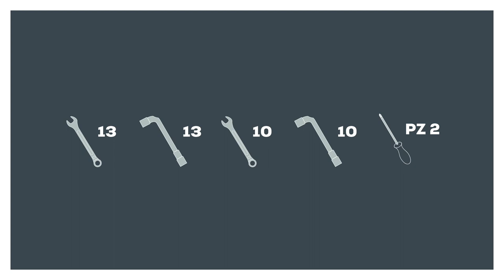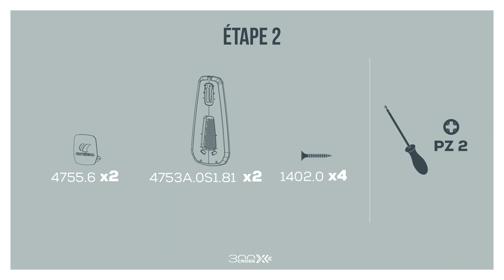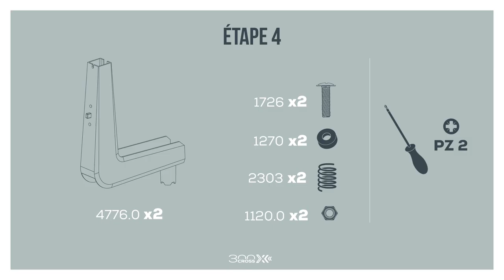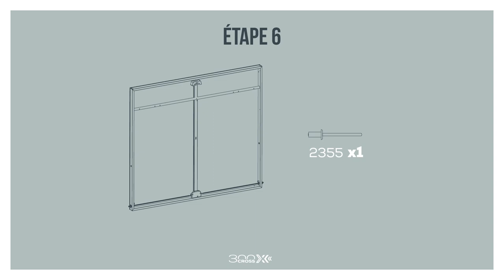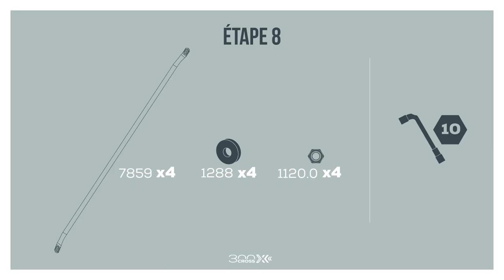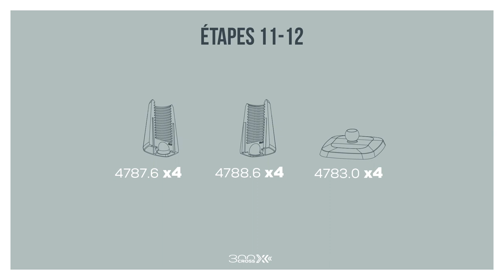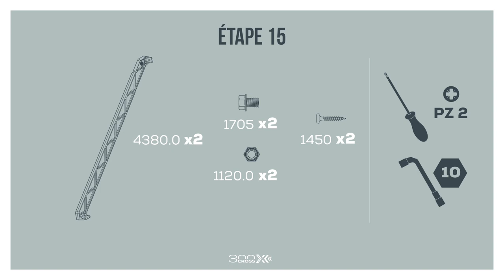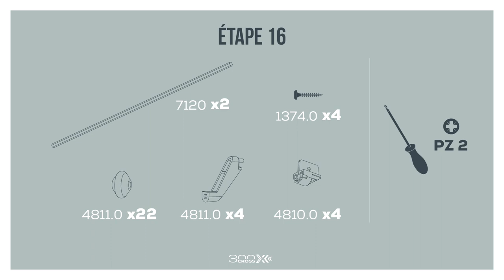Tutoriel montage table ping pong Cornilleau 300x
Vidéo de montage de la table de ping-pong d'extérieur Cornilleau 300x outdoor